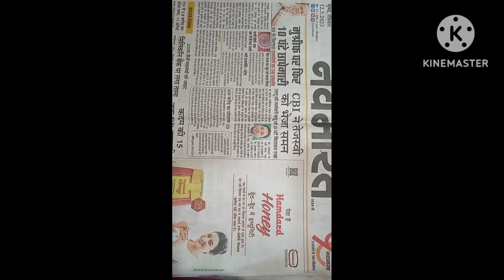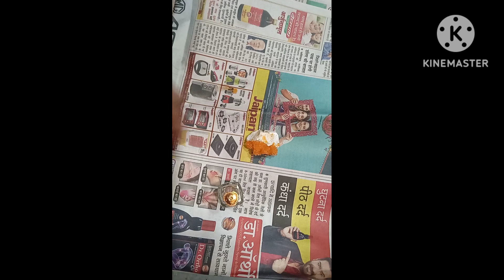Diy crystal with sugar and stone 😲😁🤯|Konain Times